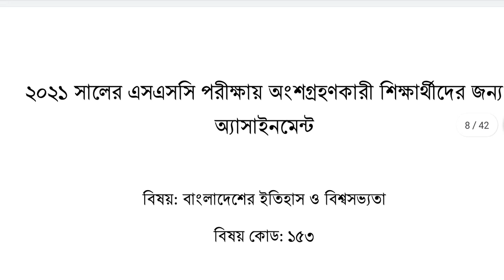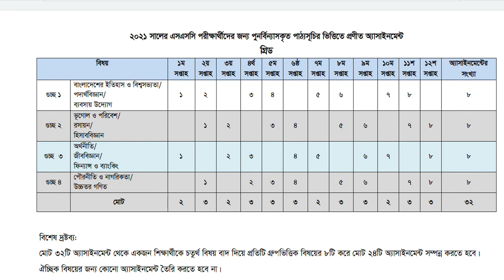SSC Assignment 2021 | এসএসসি অ্যাসাইনমেন্ট ২০২১ | এসএসসি পরীক্ষার্থীদের অ্যাসাইনমেন্ট প্রকাশ